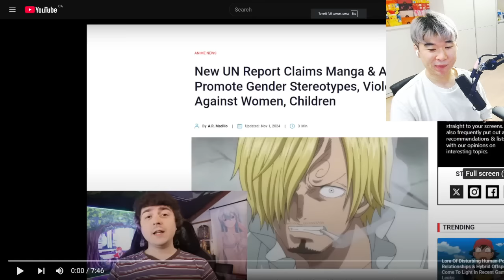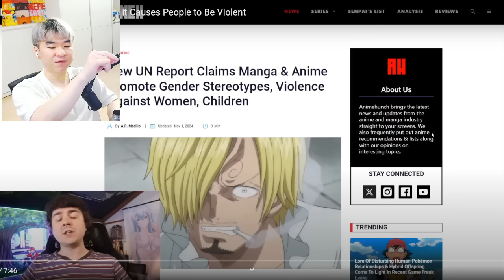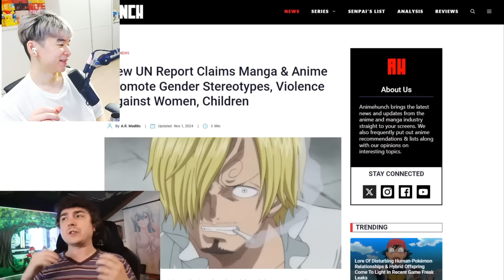They Want to Ban All Anime and Manga Because it Causes People to Be Violent | Reacting to Chibi